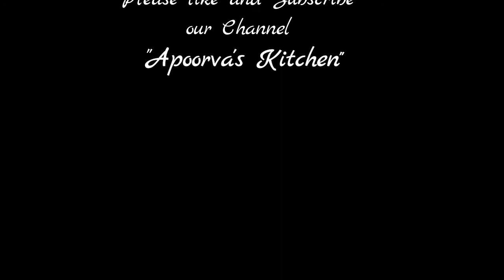gojju avllaki in Kannada channel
gojju avllaki kannada title